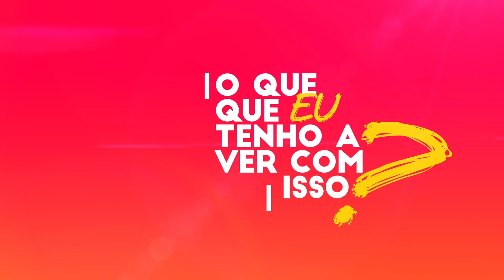Reforma da Previdência de Bolsonaro | O que eu tenho a ver com isso?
A Reforma da Previdência se aproxima para acabar com a aposentadoria do povo. Mas, o que que você tem a ver com isso? Assista e descubra.